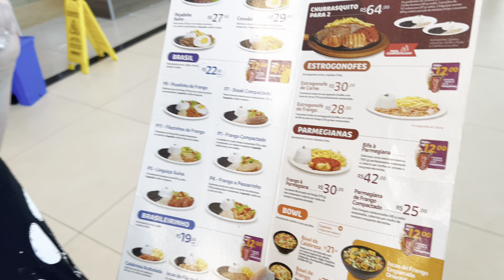Comendo Barato no Shopping - Giraffas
Fala comilx

Continuamos buscando os melhores PF da praça de alimentação do shopping. Hoje provamos o Giraffas.

Escolhemos a linha Brasil que custa R$ 22,50. Pedimos o Linguiça Suína que acompanha arroz, feijão, farofa, salada e molho à campanha (vinagrete) e Picadinho de Frango que vem com ovo frito, arroz, feijão, farofa, salada e molho à campanha (vinagrete).

Pra completar pedimos adicional de mandioca (aipim) que vem 3 unidades por R$ 3,70.

Por R$ 12,00 acrescenta refil de refrigerante com uma cortesia de sorvete em casquinha (não conseguimos provar o sorvete, pois estava em falta)

Fomos na unidade do Park Shopping Jacarepaguá.

Você gosta de comer bem sem gastar uma fortuna?